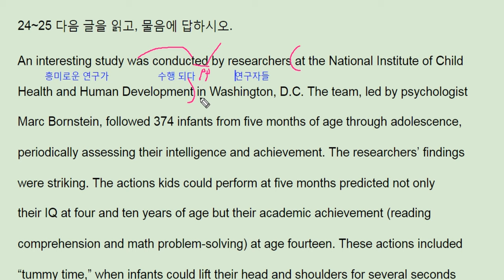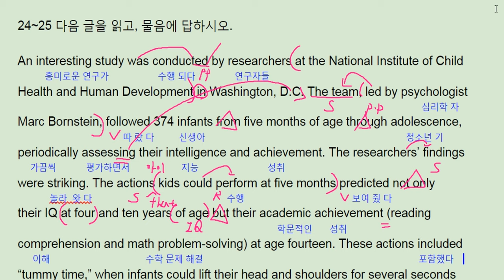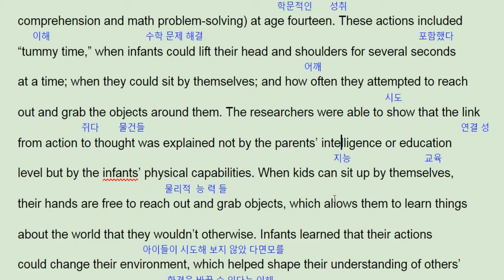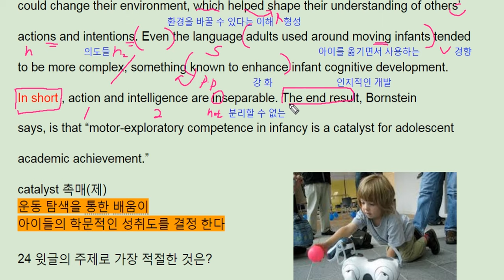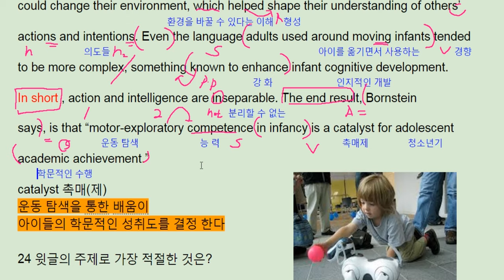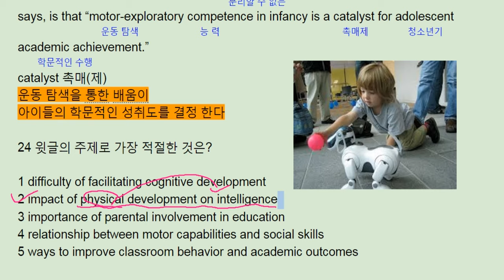수능특강 영어 2018 Test2 24번 - 번개콩